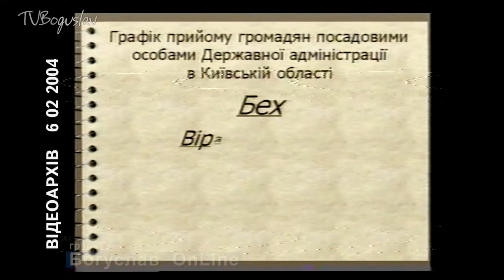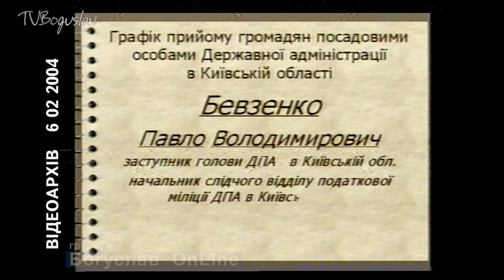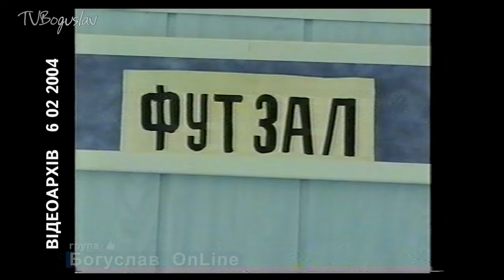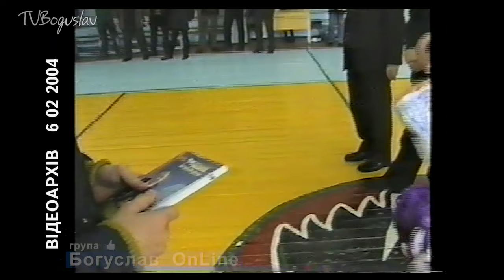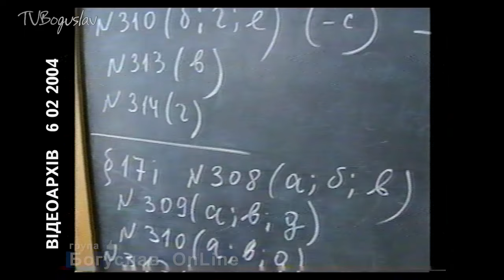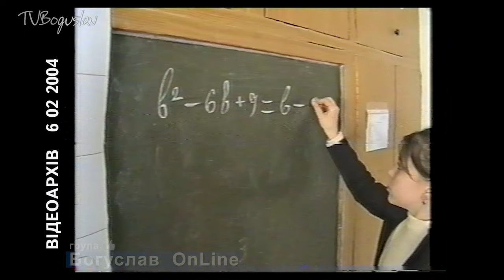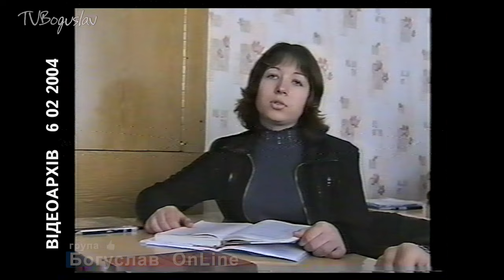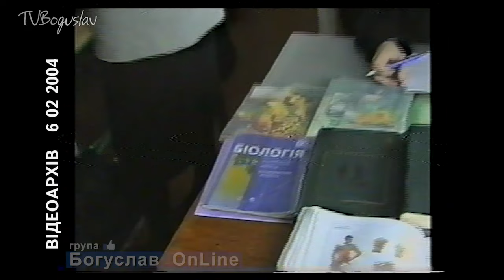відеоархів 6 02 2004